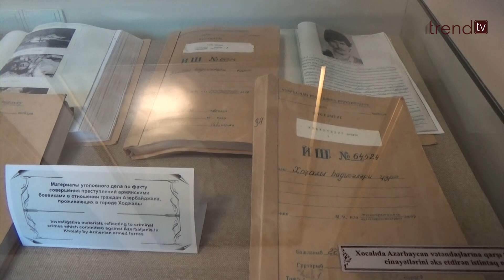Xocalı qatilləri tezliklə qanun qarşısında cavab verəcək – Xüsusi İstintaq şöbəsinin rəisi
“Ermənilər 80-ci illərin sonları, 90-cı illərin əvvəllərində Azərbaycan xalqına qarşı misligörünməmiş hərbi cinayətlər, soyqırımlar, terror aktları həyata keçirib. Bunların ən dəhşətlisi Xocalı faciəsidir”.
Bunu Trend BİA-nın “Sahil Kərimnli ilə Aktual” müəllif videolayihəsinə açıqlamasında Respublika Hərbi Prokurorluğunun Xüsusi İstintaq şöbəsinin rəisi Emil Tağıyev bildirib. E.Tağıyev qeyd edib ki, xalqımıza qarşı törədilmiş dəhşətli soyqırımlarla bağlı istintaq-əməliyyat tədbirləri həyata keçirilib və müəyyən qədər də olsa cianyətkarlar tutularaq məhkəmə qarşısına çıxarılıb: “Azərbaycan xalqına qarşı amansız cinayətlər törədən, müharibə cinayətləri həyata keçirən onlarla erməni terrorçusu barədə beynəlxalq axtarışlar verilib. Lakin müəyyən səbəblərdən onların tutularaq cəzalandırılması mümkün olmayıb. Amma biz tam əminik ki, Azərbaycan dövlətinin uzun illərdir bu istiqamətdə apardığı işlər müsbət nəticə verəcək. Biz inanırıq ki, Xocalı qatilləri tez bir zamanda saxlanılacaq və Serj Sarkisyan, Robert Köçəryan və digər qatı cinayətkarlar qanun qarşısında cavab verəcək”.
“Həm də ötən illər ərzində Prezident İlham Əliyev, birinci xanım Mehriban Əliyeva, xüsusilə də Heydər Əliyev Fondu erməni faşizminin ifşa edilməsi, Azərbaycan həqiqətlərinin dünyaya yayılması, Xocalıya ədalət tələb edilməsi, Ermənistanın soyqırım cinayətlərinin beynəlxalq ictimaiyyətə çatdırılması istiqqamətində müstəsna xidmətlər gösətərib. Hesab edirəm ki, bu fəaliyyətin də nəticəsi böyük olub və cinayətkarların tutularaq cəzalandırılması işində ciddi əhəmiyyət daşıyır.
Xüsusi İstintaq Şöbəsinin rəisi Emil Tağıyevlə geniş müsahibənin videovariantını təqdim edirik.